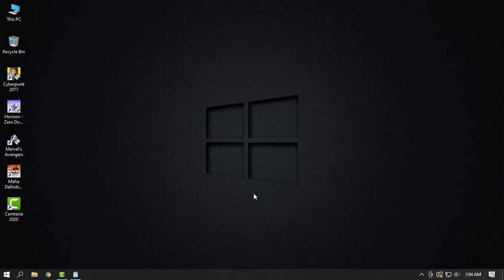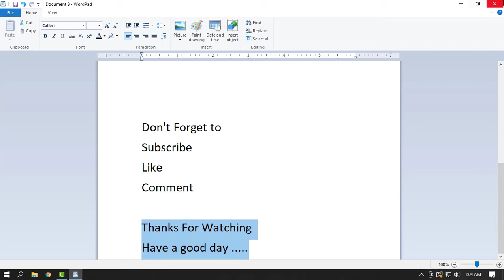How to solve_Avengers_Display Driver OR (0x887A0006)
This Solution Works 100 %

Relative Videos